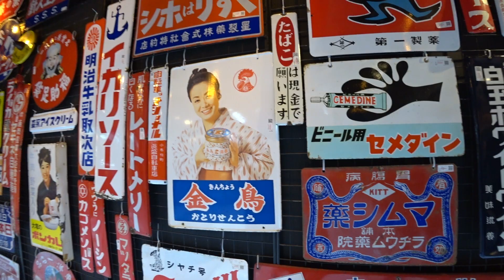VLOG #8 Mandarake and Tokyo Bike Tour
Crossing this one off my bucket list. Riding a bike around Tokyo and visiting one of the legendary toy shops in Nakano Broadway